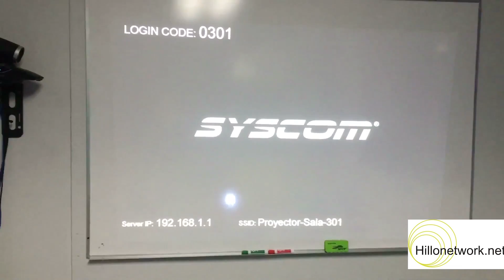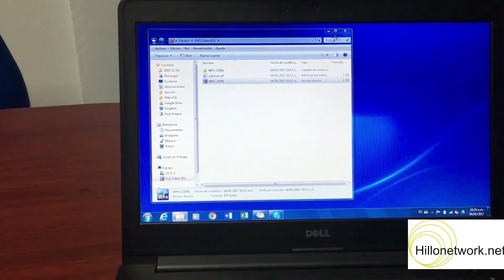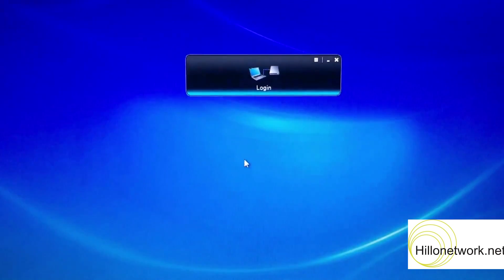Presentaciones Inalámbricas con Cualquier Proyector Modelo: wpg-210n Hillonetwork.net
Presentaciones Inalámbricas con Cualquier Proyector
Modelo: wpg-210n

De venta en Hillonetwork.net